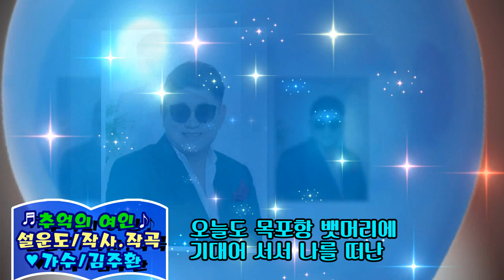추억의 여인/가수 김주환/작사, 작곡/설운도/영상김감독